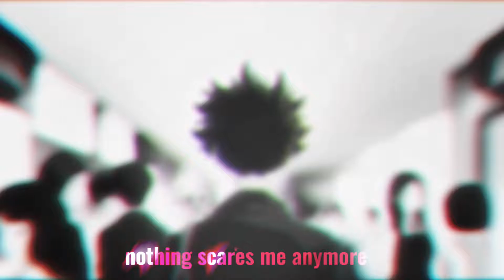A Silent Voice - Shoya Ishida | AMV - Blurry face edit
Song : summertime sadness - Lanna Del Rey
Anime : A silent voice
Edit : Me :3